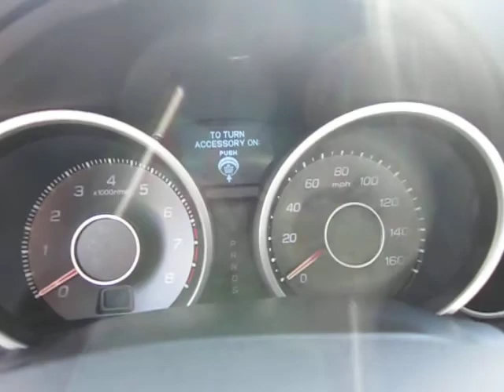2012 Acura TL, Forged Silver Metallic - STOCK# 14545A - Walk around